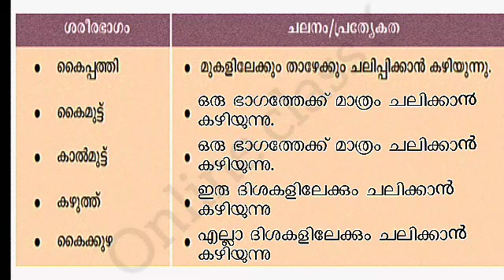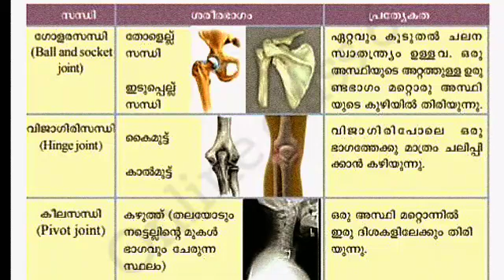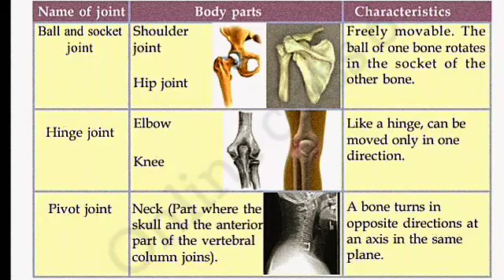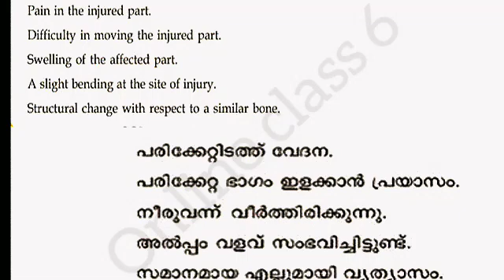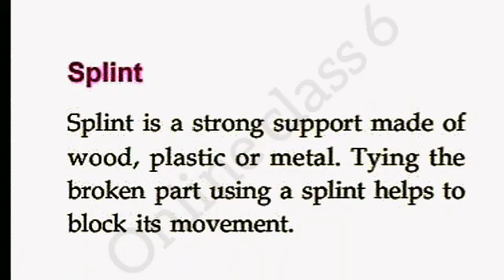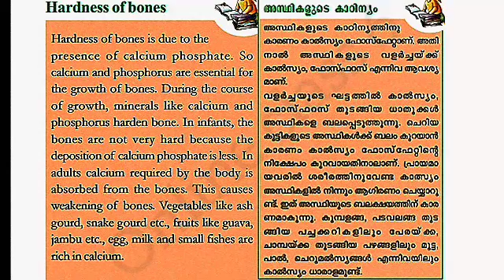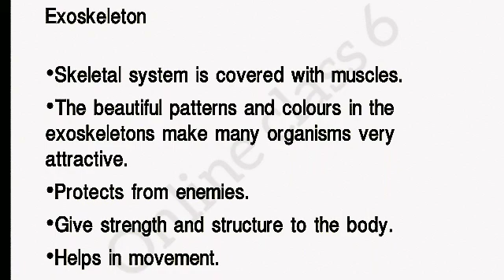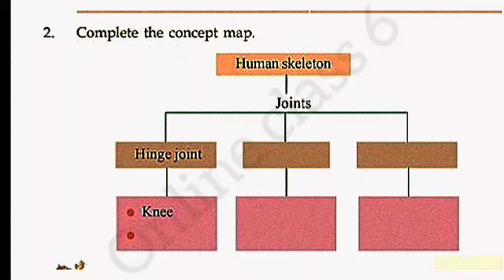First Bell 2.0 STD 06 Basic Science Class 36 Worksheet February 2 for shape and strength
class6basicscienceworksheetClass 6 Basic Science Worksheet 2/2/22| Class 6 Basic Science chapter 10 Part 3
Activities@onlineclass1757